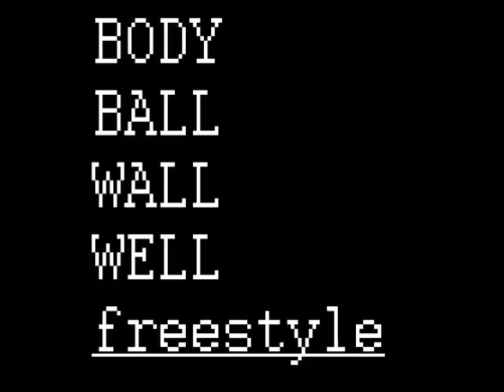DOMINANT SPECIES FREESTYLE: SINGE SABRE - BODY BALL WALL WELL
Recorded: 6/12/10 - Beat: Rheturik - Immortal Technique - Dominant Species (Revolutionary Vol. 1)